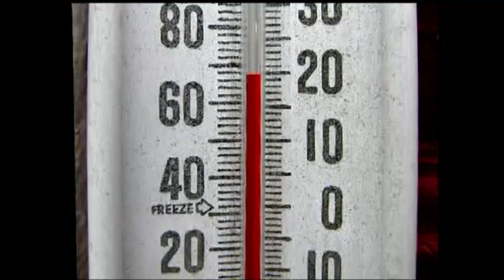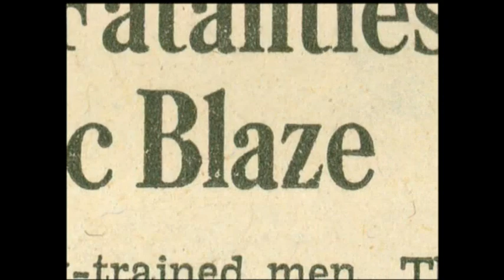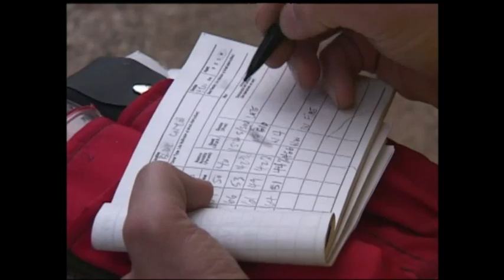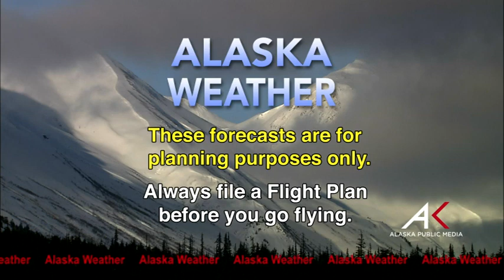June 12th, 2016 - Alaska Weather